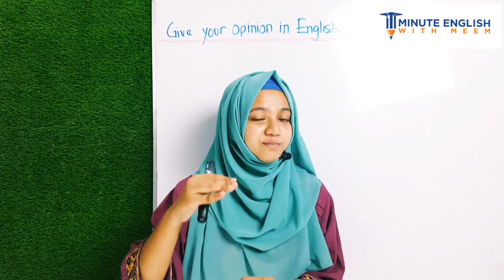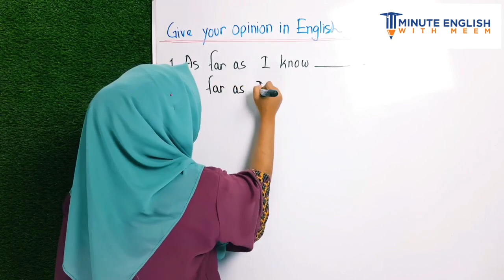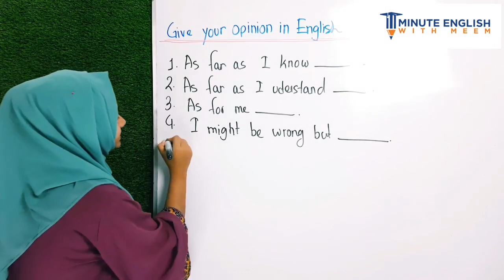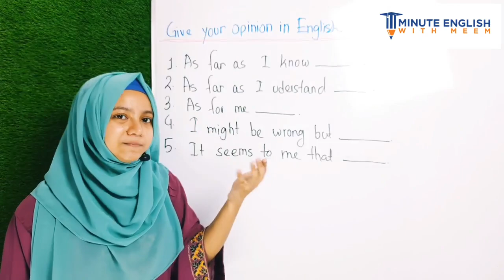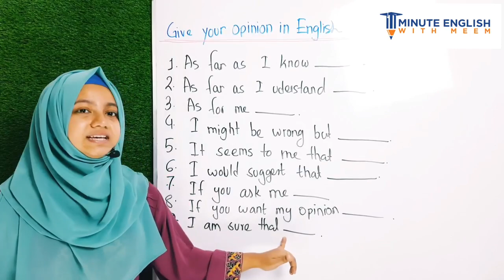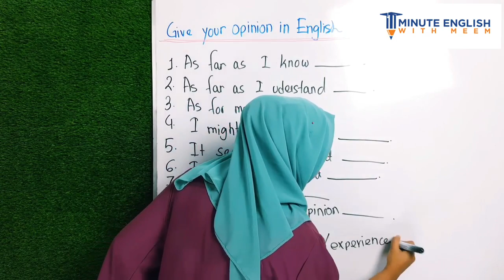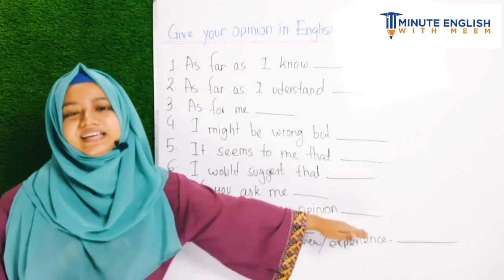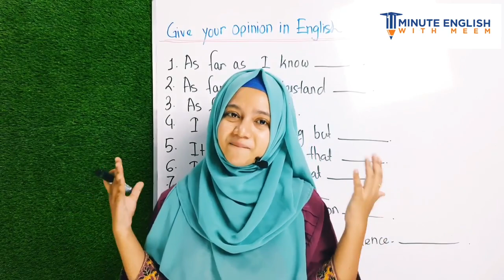ইংরেজিতে নিজের মতামত দিতে এই উপায় গুলো ব্যাবহার করুন ~ Giving opinion in English ~ Spoken English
I am Noore Jannat meem. The founder and CEO of @lingualacademy  . I have been teaching English in different renowned platforms for a long time. I want to help you to improve your English. Best wishes.

Official (1MEWM)-

ইংরেজিতে নিজের মতামত দিতে এই উপায় গুলো ব্যাবহার করুন ~ Giving opinion in English ~ Spoken English for all.

Related : giving opinion,giving opinion in english,easy english, spoken english easy tutorial, how to give opinion in english, express your emotions, expression emotions in english,emotional,Noore Jannat Meem,1 minute English with meem,spoken English,English pronunciation,spoken english,spoken english tutorial,spoken english bd,স্পোকেন ইংলিশ,grammar,spoken english tutorial bd,English conversation,pronunciation,